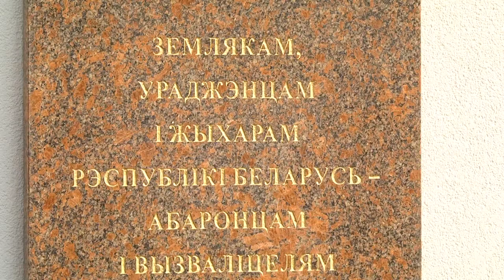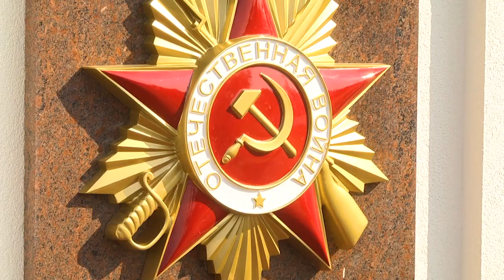2023-06-21 Открытие «Аллеи Памяти» на Гарнизонном кладбище.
Ко Дню всенародной памяти жертв Великой Отечественной войны и геноцида белорусского народа в городе над Бугом приурочено множество различных мероприятий. Одно из них состоялось на Гарнизонном кладбище Бреста. Здесь открыли Аллею Памяти, посвященную увековечиванию подвига героев, погибших, защищая Родину.
*Наши контакты:*
✅Телефон горячей линии:
54-63-67